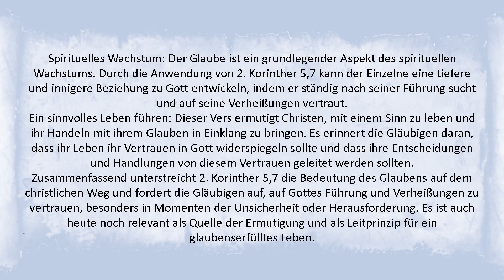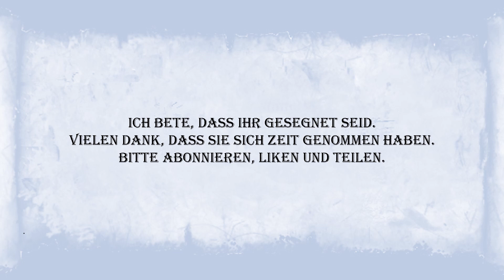2. Korinther 5,7: Im Glauben wandeln in einer modernen Welt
Erforsche die zeitlose Weisheit von 2. Korinther 5:7 und ihre tiefgreifende Relevanz für die heutigen Herausforderungen. Entdecke, wie dieser Vers uns ermutigt, durch Ungewissheit zu navigieren, kluge Entscheidungen zu treffen und den Hindernissen des Lebens mit unerschütterlichem Glauben zu begegnen. Schließen Sie sich uns an, um die Kraft des Glaubens zu verstehen, die Sinn und Frieden in unser modernes Leben bringt, indem wir im Glauben wandeln, nicht im Schauen. Erfahren Sie, wie diese biblische Wahrheit Sie zu einer tieferen Beziehung zu Gott und zu einer sinnvolleren Existenz im 21. Jahrhundert führen kann.